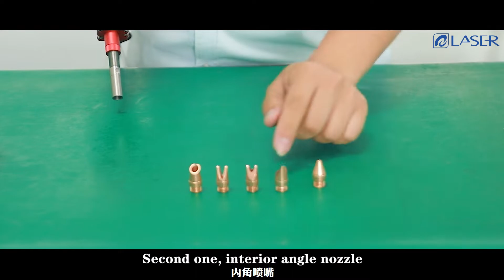Tips 1: How to choose nozzles for Qilin welding head-XTLASER